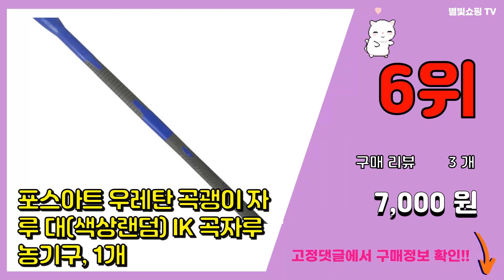조경곡갱이 추천 판매순위 Top10 || 가격 평점 후기 비교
❤️❤️❤️요즘 가장 많이팔린 조경곡갱이 추천❤️❤️❤️

[00:01]
10위. 세종FG 발굴 곡괭이 EP-370 유적지 발굴용 괭이 꼭괭이 약초 헥토르 국산 카리스툴, [19,790원]

[00:06]
9위. 대진 용접 두발괭이 (중) 60cm / 잡초제거 곡괭이, 1개 [8,700원]

[00:11]
8위. 지지대 도라지창 커스텀 주문제작 괭이 로타리삽 밭갈기 텃밭 농기구 삼지창 쇠스랑 곡괭이 월 [34,000원]

[00:16]
7위. 포스아트 보경 약초괭이날 대 IK 곡괭이 농기구, 1개 [5,600원]

[00:21]
6위. 포스아트 우레탄 곡괭이 자루 대(색상랜덤) IK 곡자루 농기구, 1개 [7,000원]

[00:26]
5위. 자체브랜드 일자형 조경곡갱이 [11,000원]

[00:31]
4위. YsTools 조경곡괭이 곡갱이 중형곡괭이 미니 곡괭이 농기구 원예 농사 약초, 우레탄미니 [14,500원]

[00:36]
3위. 포스아트 덕진 약초괭이 IK 국산 미니괭이 농기구, 1개 [5,600원]

[00:41]
2위. 조경곡괭이 세트 조경 우레탄자루 곡괭이 괭이 농기구 텃밭 원예 가족농장 잡초, 조경곡괭이 [10,800원]

[00:46]
1위. 곡괭이 반평 완평 양뿔 우레탄 무진동 참나무 자루 농기구, 1. 양뿔곡괭이+우레탄곡괭이자루 [15,500원]